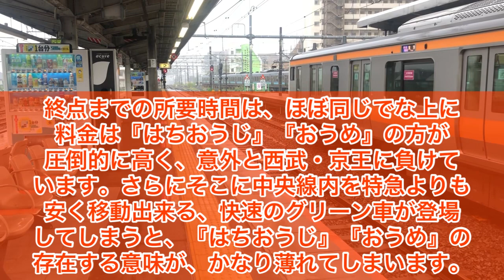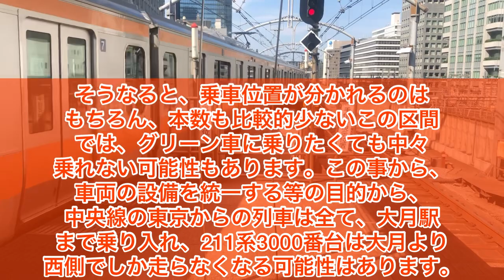【●●廃止？】中央線グリーン車導入がもたらす影響を徹底考察！！【迷列車で行こう part71】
投稿遅れてすみません。
今回は、2024年末の中央線グリーン車導入によって、中央線快速電車にもたらされる影響を2つ程予想してみましたので、ご紹介します。この動画が面白いと思った方は、ぜひ高評価をお願いします！